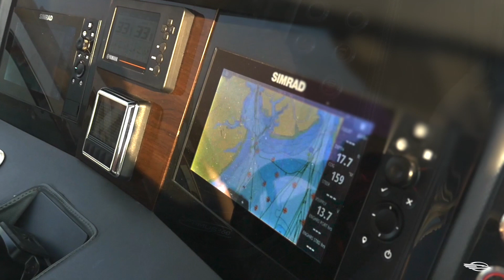Chaparral 300 OSX (2020)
The wait is over! Outboard power, plentiful seating and style, the all new 300 OSX from Chaparral has arrived. The 300 OSX blends the best of the sport boat world with the functionality of a center console all while maintaining the performance, quality and luxury you've come to expect in a Chaparral.

To build your own 300 OSX, visit chaparralboats.com.